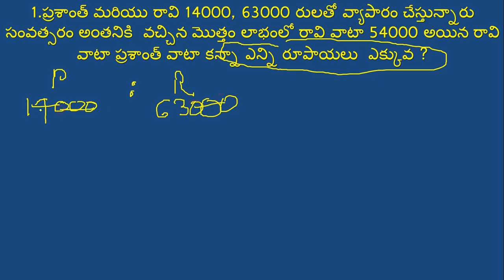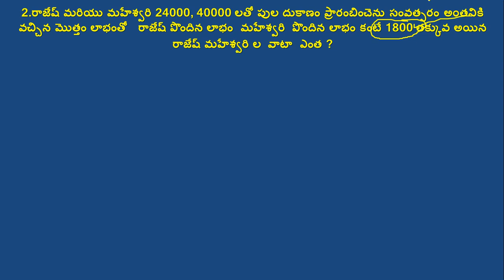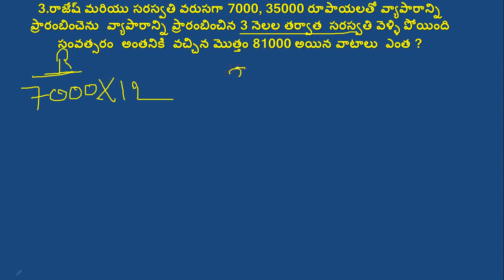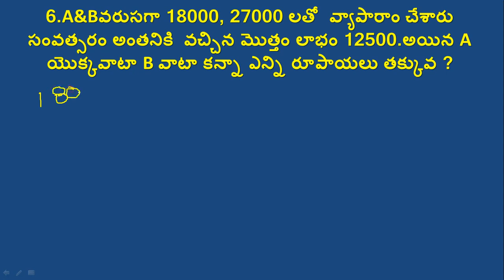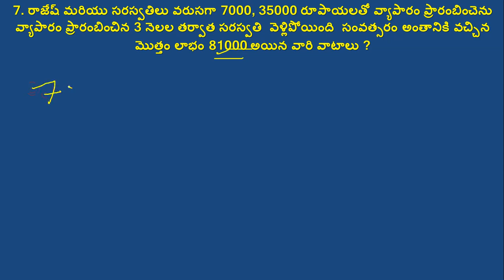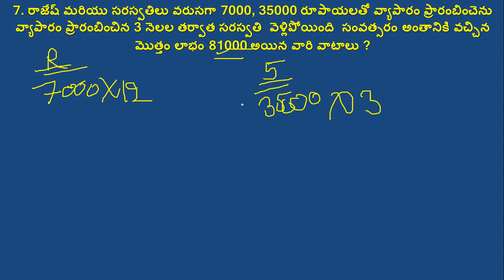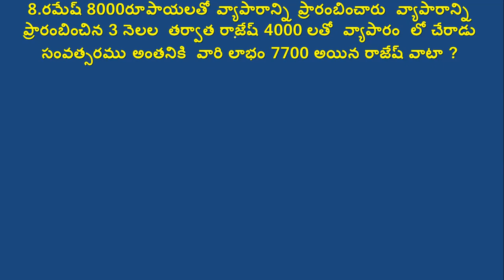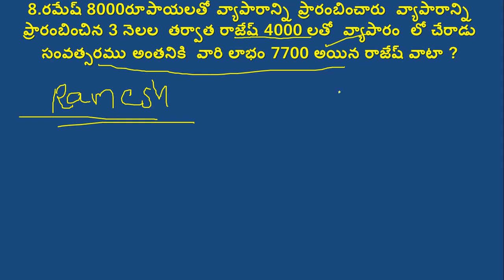Partnership in Telugu For All Competitive Exams